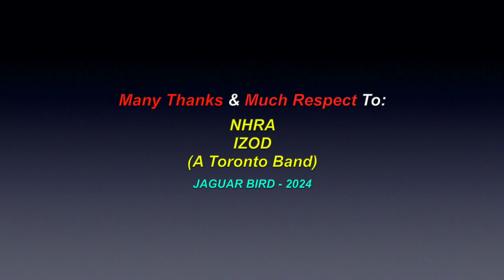Rechenmashine: IZOD (Toronto) - 1983 (*HEAVY METAL)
This is a video for the song: "Rechenmashine", recorded by one of my former bands "IZOD", in 1983. There are also over 1400 videos in this channel for many North, South & Central American Tribes & First Nations, Residential Schools, Chiefs, Elders, Historical Events, Indigenous Concerns, Quotes, Environmental Youth Activists.. and much more.

Rechenmashine: IZOD - 1983
(Morretti, Roxworth, Greenblat, Mayer & Gaine - S.O.C.A.N. - 1983)

Intro.

"Cruisin'..., shootin' down the lane..
Screamin'.., goin' right insane..
Ridin.'.., deep into the night..
Searchin'.., through the wrong, for right...

CHORUS:

She's my rechenmashine..
..I built her long and lean...
She's my rechenmashine..
..Oh, you'll see what I mean..

Gleamin'.., chrome from head to feet..
Changin'.., gears to build the heat..
Feelin'.., the power that has grown..
Racin'.., into a vast unknown...

Repeat: CHORUS

(Instrumental Bridge)

(Double (Two Guitars) Solo)

Reelin'.., into the brink of death..
Burnin'.., fire from her breath
Lovin'.., wantin' more and more...
Watchin'.., she makes my body soar...

(Instrumental Bridge)

Rechenmashine. !"

Many Thanks & Much Respect To: NHRA..;  IZOD (A Toronto Band)..  and to all the other brothers and sisters who have contributed to this video with photos and/or, in any other way.